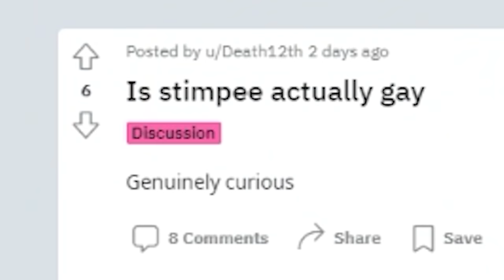Becoming a human shotgun trap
Couldn't afford materials for a shotgun trap, so decided to hide in a base with a gun.